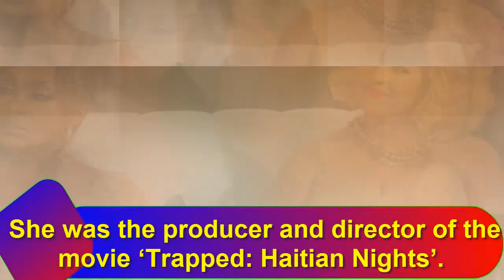Kenya Moore Luxury LifeStyle | Kenya Moore Net Worth 2022 | Age Height Weight Boyfriend Dating Bio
Kenya Moore Luxury LifeStyle | Kenya Moore Net Worth 2022 | Age Height Weight Boyfriend Dating Kids Bio-Wiki
Credit Songs This side owner NCS Song Thank you Very Much

Kenya Moore is a well-known American actress who is best known for appearing on Bravo TV’s ‘The Real Housewives of Atlanta’. She was a contestant on the reality television show ‘Celebrity Apprentice 7’. Moore is also an author, producer, model, entrepreneur, and television personality. She has appeared in several TV shows and films and was the winner of the 1993 Miss USA beauty pageant.

Early Life
Kenya Summer Moore is the daughter of Patricia and Ronald Grant Moore. The actress was born in Michigan’s Detroit on January 24, 1971. She was raised by Doris Grant (her paternal grandmother).

She completed her schooling in 1989 from Class Technical High School. Later she earned her bachelor’s degree in psychology from Wayne State University. She has also got her minor in communication.

Personal life
She started her career at 14 and started modelling. In 2017, she married Marc Daly, who is a restaurant owner and businessman. The couple’s wedding took place in St. Lucia. Prior to that, Kenya Moore has also dated Mike Tyson and Allen Iverson.

Moore has not been accepted by her mother. Her mother has always pretended that she never existed and also had never called her by her name.

Age, Height, and Weight
Being born on 24 January 1971, Kenya Moore is 51 years old as of today’s date 26th June 2022. Her height is 1.78 m tall, and her weight is 68 kg.

Career
In 1992, Kenya Moore was appointed as the cover girl of Ebony Man magazine. Later, she started modelling for the cosmetic line Ebony Fashion Fair. In 1993, she participated in the Miss Michigan USA contest and won it. With the win, she qualified for the Miss USA contest. She captured the title and represented her country in the 42nd Miss Universe pageant.

Awards & Achievements
One of the biggest career triumphs of Kenya Moore is to be the winner of Miss USA in 1993 and represent her country at the Miss Universe 1993 contest in Mexico. She was at the top six in the contest. She has not won an award, but is still active in her career and is a cast of ‘The Real Housewives of Beverly Hills’ for over five years.

Net Worth & Salary of Kenya Moore in 2022
As of June 2022, The estimated net worth of Kenya Moore is more than $2 million. The source of this wealth is by starring in several films and TV shows. She has successfully appeared as the main cast of ‘The Real Housewives of Beverly Hills’ since 2012. As a model, she has won the prestigious Miss USA title and has appeared on the cover of magazines like Seventeen, Essence, Glamour, and Ebony. She has also launched her media company, Moore Vision Media. She was the producer and director of the movie ‘Trapped: Haitian Nights.

Kenya Moore is one of the most distinguished television personalities in the world. Right from her days as a model to her acting career, she has found success in all her ventures. She has also produced films under her own banner and has got followers both in the field of acting and pageantry.

1) Kenya Moore Luxury LifeStyle
2) Kenya Moore Net Worth 2021
3) Age Height Weight Boyfriend Dating Kids Bio-Wiki
4)  Kenya Moore
5) Kenya Moore's Husband
6) Kenya Moore House
7) Kenya Moore's Boyfriend
8) Kenya Moore Biography
9) Kenya Moore Family
10) Kenya Moore Facts